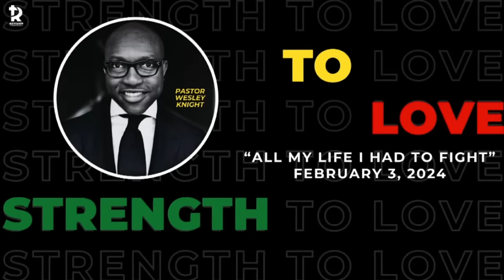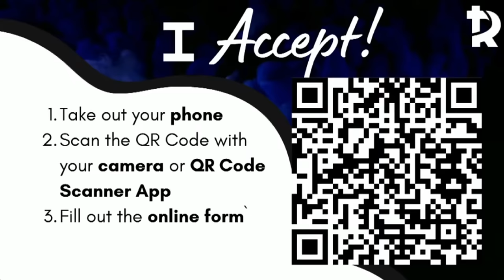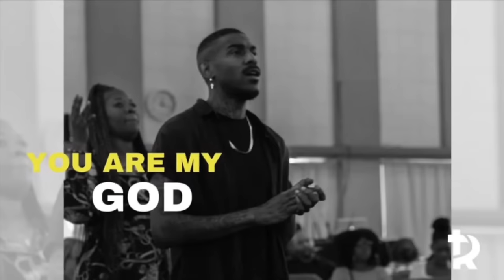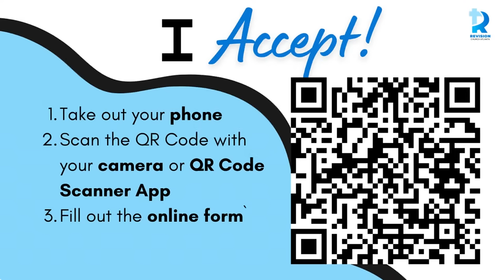Dr. Wesley Knight: "All My Life I had To Fight " February 3rd, 2024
Good morning RCA! Join us this morning at 11:30 AM EST for either our Virtual Worship Service. We're excited to worship with you today. Be sure to share today's streaming link with a friend.